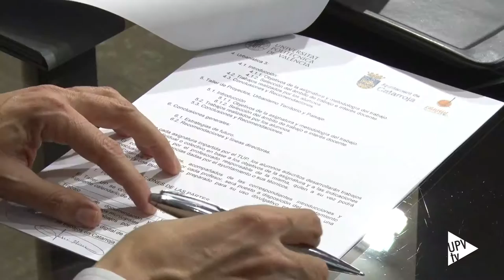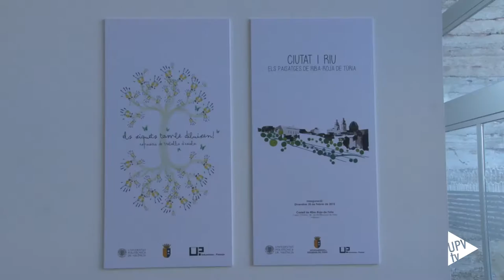Convenio Ayuntamiento Catarroja - Noticia @UPVTV 04-03-2016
El Taller de Urbanismo y Paisaje de la Universitat Politècnica de València llega a Catarroja. Se trata de una actividad que desde hace siete años realiza la Escuela Técnica Superior de Arquitectura, vinculado con un municipio valenciano. Los estudiantes son quienes con sus jóvenes propuestas ofrecen nuevas ideas a los ayuntamientos. En esta ocasión ha sido el Ayuntamiento de Catarroja quien ha tomado la iniciativa y ha contactado con la UPV.

Durante el segundo cuatrimestre, la intervención se centrará en el puerto de Catarroja y en establecer diferentes conexiones entre los dos barrancos que delimitan el municipio.

Catarroja está situada en la comarca de l’Horta Sud y tiene una población 27.500 habitantes según datos del padrón en el año 2014.
Como en otras ocasiones, una vez acabado el trabajo de los alumnos, con la selección de las mejores propuestas, la editorial de la UPV edita una publicación. Además se realizan dos exposiciones, una en el municipio y otra en la universidad.

El Taller de Urbanismo y Paisaje de la UPV sirve como banco de ideas y en ocasiones el equipo de gobierno de los diferentes municipios en los que se ha intervenido incorpora alguna de las propuestas aportadas por los estudiantes.